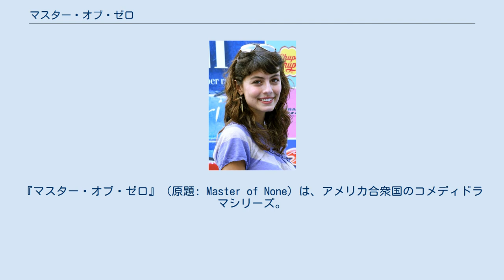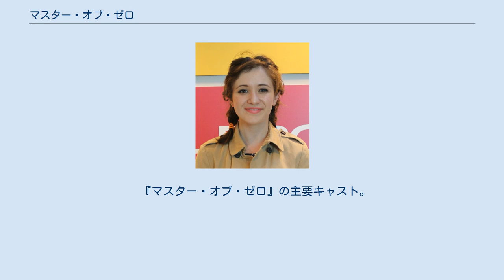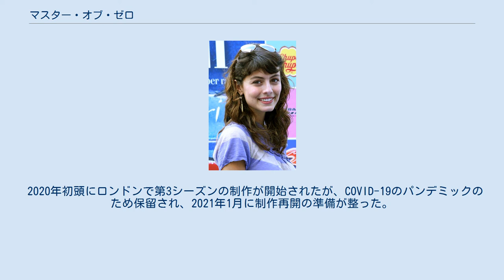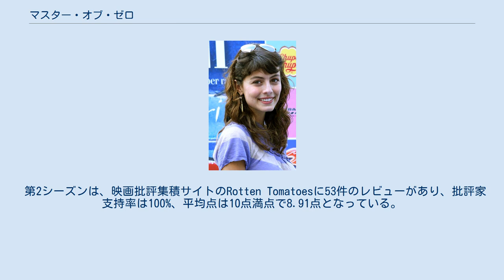マスター・オブ・ゼロ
『マスター・オブ・ゼロ』（原題: Master of None）は、アメリカ合衆国のコメディドラマシリーズ。
アジズ・アンサリが演じる30代独身俳優デフの生活を描く。
制作はアジズ・アンサリとアラン・ヤンが務め、Netflixにより配信された。
ニューヨークを舞台にしたシーズン1は2015年11月、イタリアとニューヨークを舞台にしたシーズン2は2017年5月に公開された。
シーズン3は2021年5月に公開された。
 番組は批評家から高い評価を受けており、プライムタイム・エミー賞3部門とゴールデングローブ賞を受賞している。
 ニューヨークに暮らすインド系アメリカ人のデフ（アジズ・アンサリ）。
コマーシャル俳優として少しだけ有名だが、うだつが上がらない日々を送っている。
デフはキャリアアップを目指し、個性的な友人や家族に見守られながら、自分の道を切り開く。
 『マスター・オブ・ゼロ』の主要キャスト。
上段左からアジズ・アンサリ、ノエル・ウェルズ、エリック・ウェアハイム、リナ・ウェイス、アレッサンドラ・マストロナルディ。
 ＊各シーズン全話一斉配信 Netflixは2015年11月6日に第1シーズンを全世界に配信した。
第2シーズンは2017年4月12日に配信された。
 続編について、アジズ・アンサリは2017年4月にVultureに「シーズン3をやるかどうかはわからない。復帰する前に長い休みが必要になっても驚かないよ。サードシーズンを書く前に別の男にならないといけないというのが僕の個人的な考えで、結婚したり子供を持ったりしないといけないんだ。」と述べていた。
2018年7月、Netflixのオリジナルコンテンツの責任者シンディ・ホランドは第3シーズンについて「アジズが準備ができたら」と述べた。
 2020年初頭にロンドンで第3シーズンの制作が開始されたが、COVID-19のパンデミックのため保留され、2021年1月に制作再開の準備が整った。
第3シーズンではナオミ・アッキーがキャストに加わることになった。
 本作は批評家から極めて高い評価を受けている。
第1シーズンは、映画批評集積サイトのRotten Tomatoesに64件のレビューがあり、批評家支持率は100%、平均点は10点満点で9.03点となっている。
 第2シーズンは、映画批評集積サイトのRotten Tomatoesに53件のレビューがあり、批評家支持率は100%、平均点は10点満点で8.91点となっている。